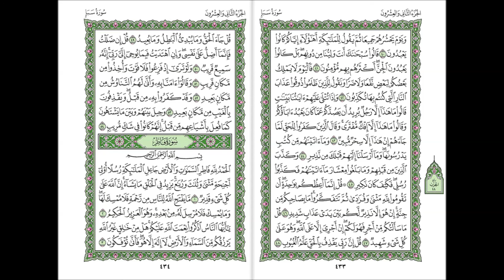سورة سبأ الشيخ عبدالله الجهني Al Johany Surat Saba